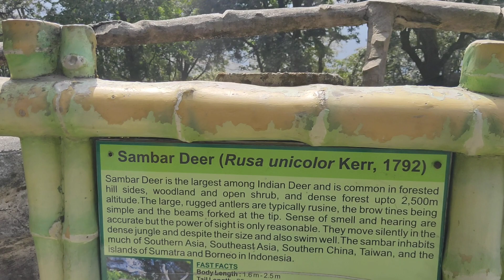রাক্ষসী ছাগল |কোথায় থাকে কি খায় এরা |mountain goat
about this video:- পাহাড়ি বুনো ছাগল এরা কোথায় থাকে কি খায় সবকিছু জানাবো এই ভিডিওটিতে তাই যদি ভয়েসে না পাও বলে দিই স্বাভাবিকভাবে এরা ছাগলের মতো ঘাস পাতায় খায়। দেখতে একটু আজিব সাধারণ ছাগলের থেকে একটু মানে অনেকটাই বড় আর শিং গুলো অতিরিক্ত বড় বড় মহিষের মত বা গরুর মত সিং এদের দেখা যায়